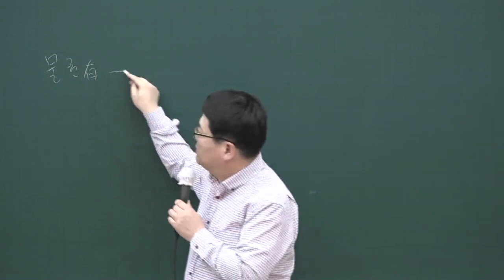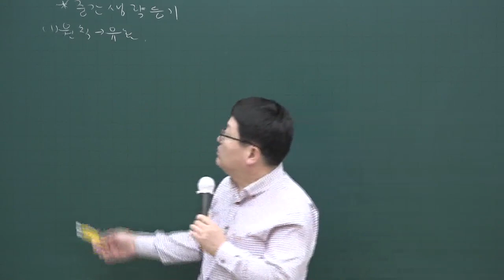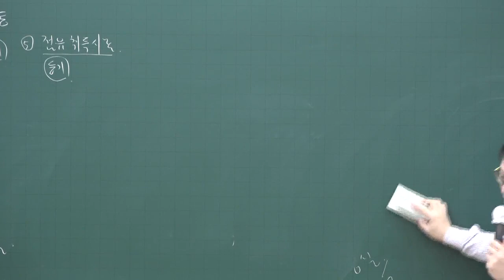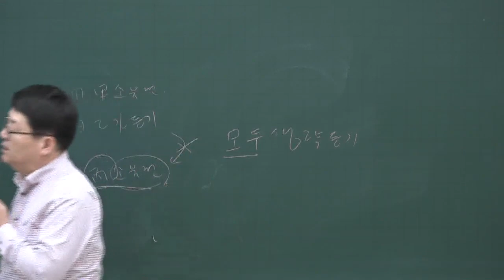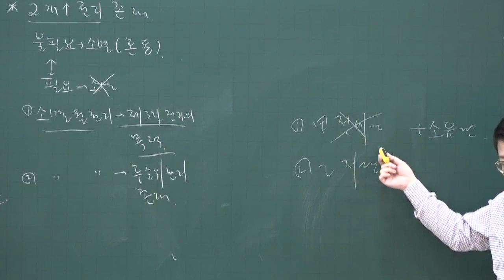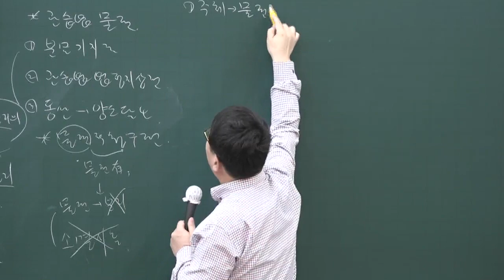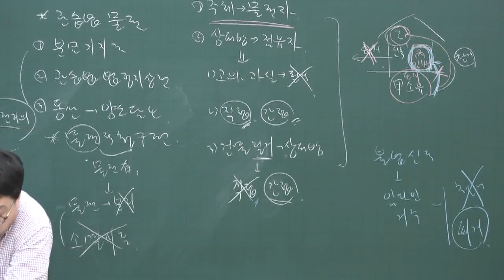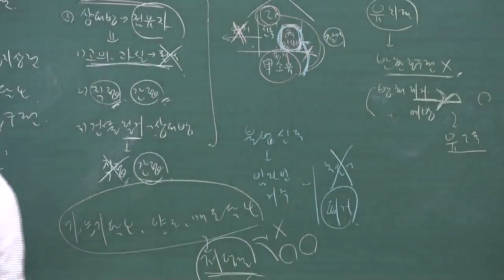[공전무] 2020년 공인중개사 민법 기출문제풀이 4-9